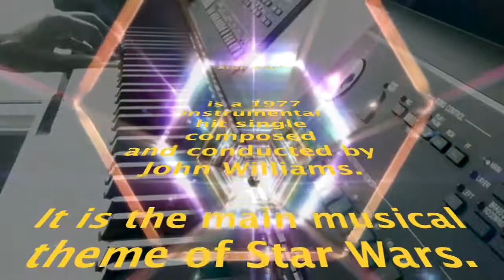Star Wars Theme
Autumn 2019